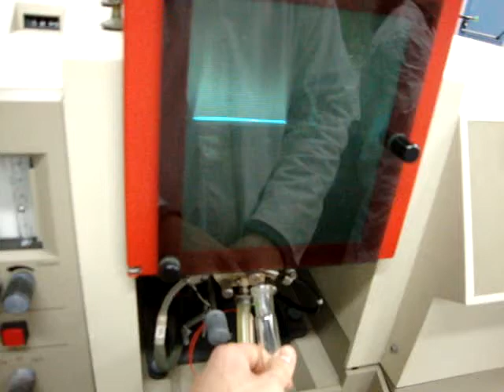LA FIAMMA DELL'ASSORBIMENTO ATOMICO.MPG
Ecco, in un video di Sara, la fiamma dell'assorbimento atomico: il colore è verde a causa del cloruro di lantanio aggiunto alla soluzione acquosa acida per evitare la formazione di ossosali che sfalserebbero le successive analisi.